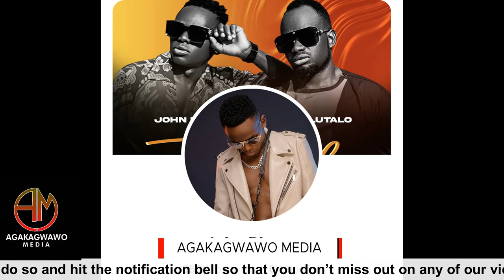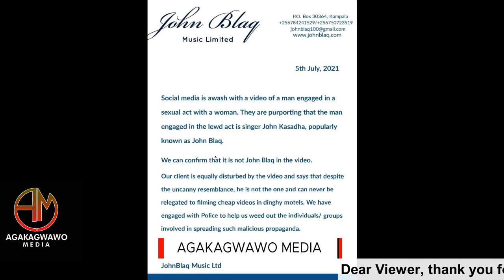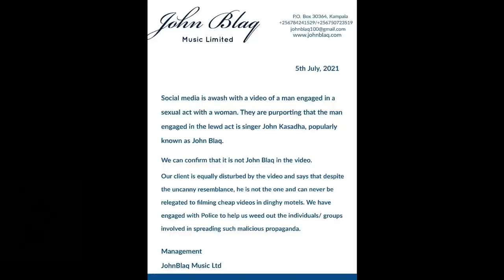John Blaq Yeganye Akatambi Kobusegu Temunyononera Linya" Omutuffu Wuno Tumuleese!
John Blaq a Ugandan musician was accused of participating in a recent leaked sexual video over the internet .He responded today and denied all the allegations.
This video entails that response and so much more about the incident.
Please watch till the end to see how everything unfolded.